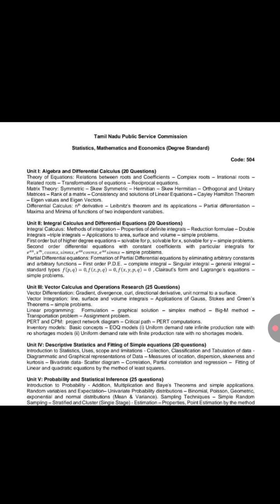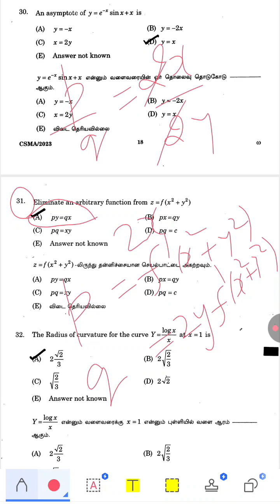PYQ 15|TNPSC AD ASI COMBINED TECHNICAL SERVICES|MATHS STATISTICS ECONOMICS|Integral CALCULUS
PYQ 15|TNPSC AD  ASI COMBINED TECHNICAL SERVICES|MATHS STATISTICS ECONOMICS|
TRB
pgtrb updates
pgtrb study materials
college trb
pgtrb update
pgtrb topolog
pgtrb OR
pgtrb probability and statistics